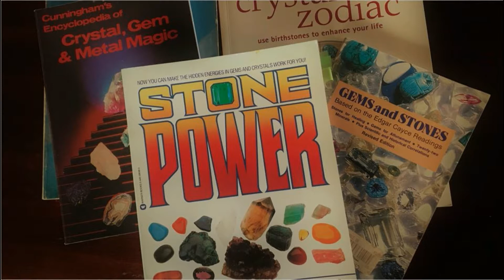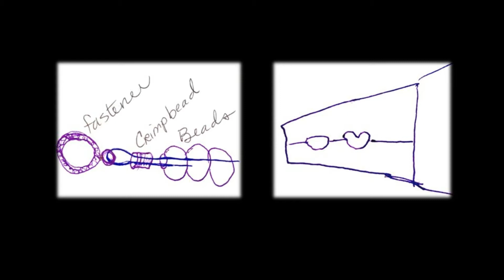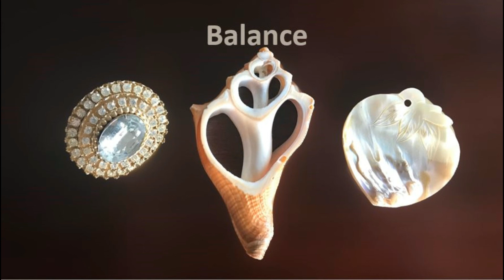Balance Your Life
Pecha Kucha about Jewelry Making